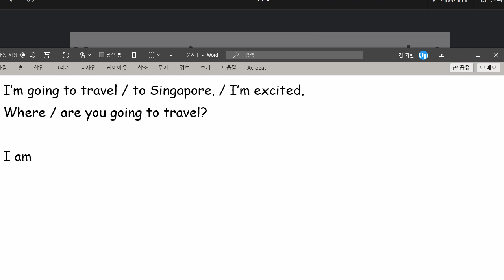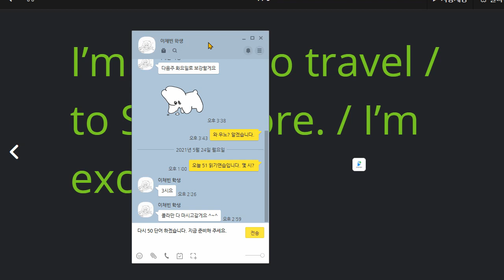이채빈 2021 05 24 읽기연습 성취도 매우 낮음